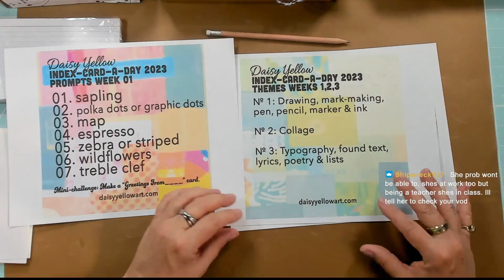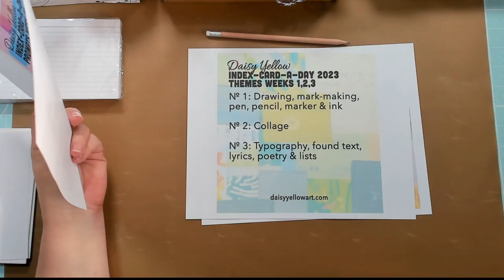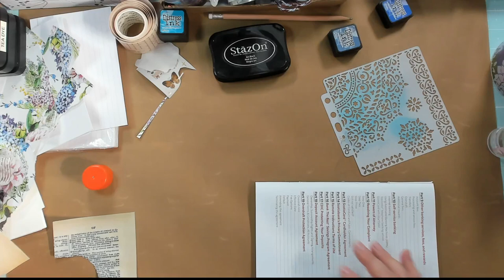ICAD 2023 Day 1 - Index-Card-A-Day Challenge - create a little bit of art each day 🎨 ✂🌼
ICAD 2023 - This is the 13th annual event.

The purpose: to be creative each day.  You can join in anytime, any date!  It's free!  No sign ups needed.  June 1st - July 31st.  61 Days!

Weekly themes and daily prompts are provided if you need some inspiration.
Thanks go to @gypsy999 on Instagram for starting this.
Check out daisyyellowart.com for more information.

Come craft with me!  I'd love to have a guest stream before the end of this event.

In this video I use supplies from Cora Crea Crafts

StazOn Ink (Jet Black)
Art Glitter Glue
Mini glue bottle
Sookwang Double Sided Adhesive Tape
Tim Holtz Distress Inks

Feel free to check out your local craft supply stores and dollar stores for similar items.

Friend mail:
Crafty Lady
2440 Av de Lisieux
Quebec City, Quebec
G1E 0E9 Canada